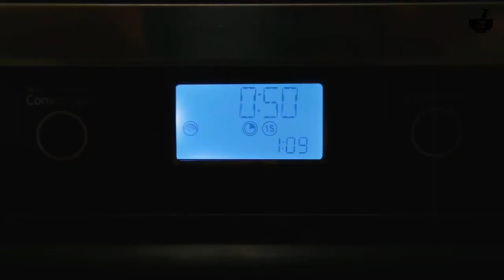Masala Box| Food Channel| Promotional Video| All About Cuisines| Indian Recipes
Masala Box brings to you the aromas and tastes from different regions of the world. We believe food includes science, art and cultural aspect of a society in itself. We want make you to believe that preparing food is as pleasant as eating is and our motto is to make it the easiest thing for you.

मसाला बॉक्स दुनिया भर के लज़ीज़ खाने के स्वाद और ख़ुशबू को समेट कर यहां लाया है. खाना न केवल किसी समाज की संस्कृति को समझने का ज़रिया है, बल्कि यह अपने आप में कला और विज्ञान भी है. खाने का यह पिटारा हर उम्र के दर्शकों के लिए है. हमारे साथ इस सफ़र में आप सीख सकते हैं कि खाना बनाना भी उतना ही मज़ेदार है जितना कि खाने का स्वाद लेना.